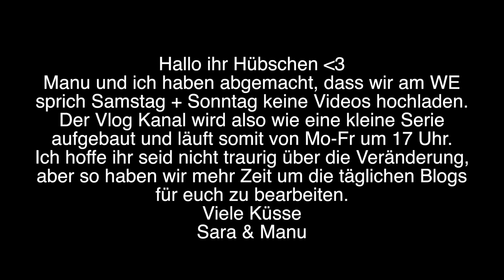Veränderungen auf Desideria Vlogs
Hallo ihr Lieben!  Unsere Zeiten haben sich geändert! Ab jetzt jeden Mo-Fr um 17 Uhr. :)

Unsere Kamera

Folgt ihr uns schon auf unseren Sozialen Netzwerken?

►Manu's Snapchat: manu_desiderio